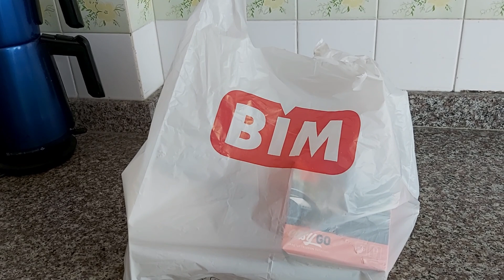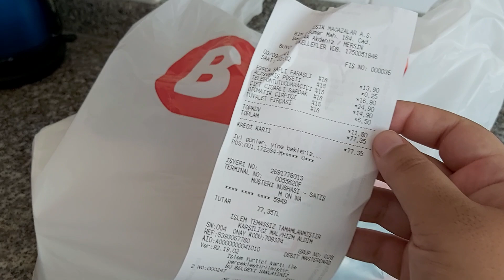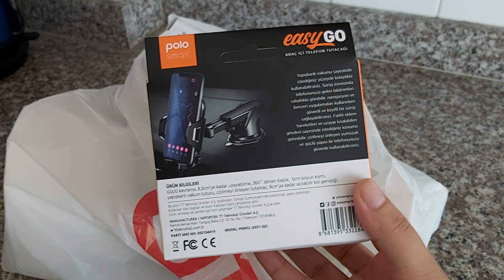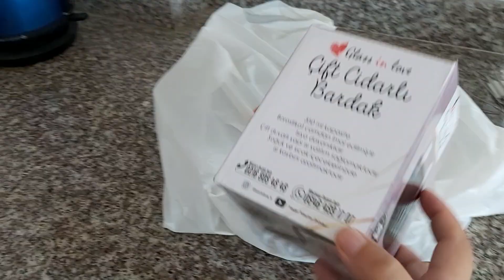BİM AKTÜEL ALIŞVERİŞİ | NELER ALDIM | ÇOK GÜZEL ÜRÜNLER | SAKIN KAÇIRMAYIN | YORUMLAR | GÜNLÜK VLOG